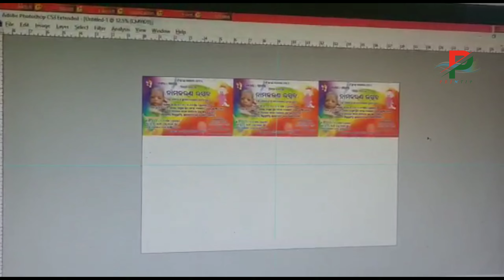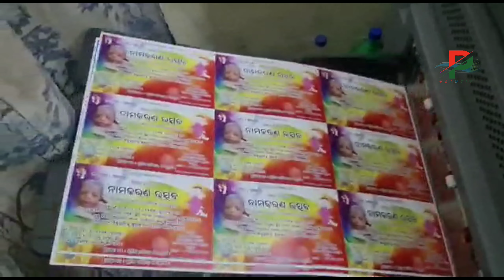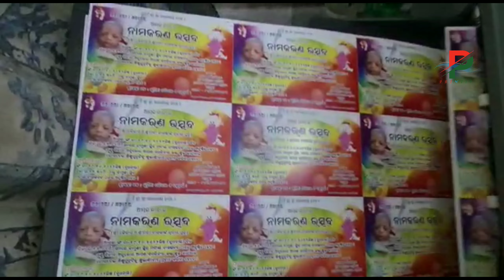12x18 Art board 300 gsm naming ceremony card printing | Konica Minolta | Multicolor print